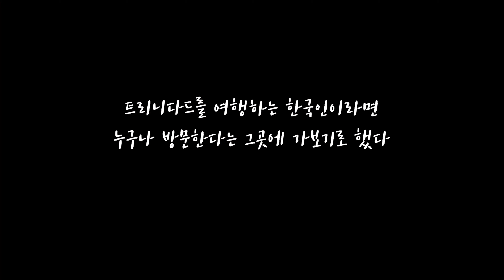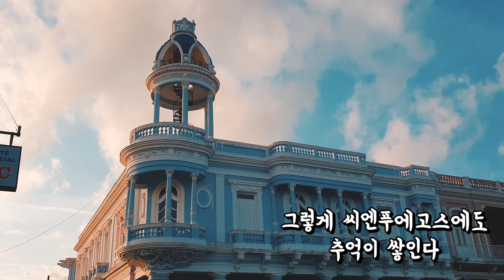쿠바여행 Vlog | 3. 쿠바 시골 트리니다드, 태극기가 걸려있는 식당이 있다? 또떠남 세계여행 36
쿠바여행 중 생각보다 가장 기억에 남는 곳을 꼽으라면
단연 트리니다드를 꼽을 거 같네요~

사탕수수농장으로 유명한 시골 마을이지만
어디를 가든 눈이 번쩍 뜨이는 풍경을 보여주던 트리니다드

쿠바여행 중 꼭 방문해야할 도시
트리니다드로 랜선여행 떠나보실까요?

[BGM♪]
Forget About You (Instrumental Version) - Sture Zetterberg
A Faded Photograph - Stonekeepers
Don't Talk to Me That Way - Dayon
Find Passion - DJ Mayson
Calabasas Cruise Control - Forever Sunset
Show Me Your Soul - Jesse Lawrence